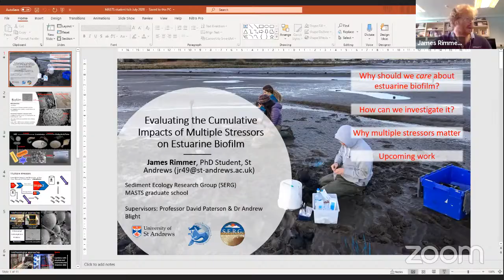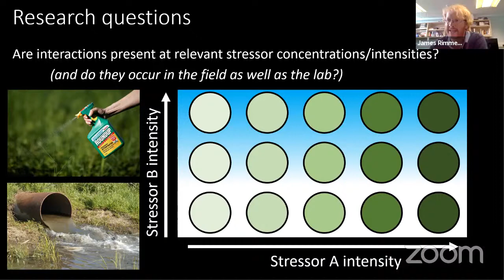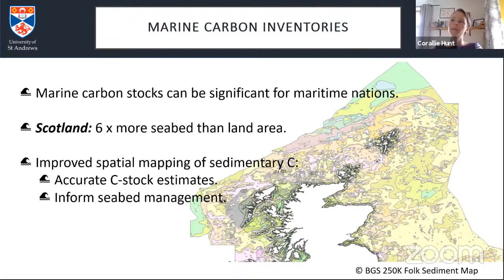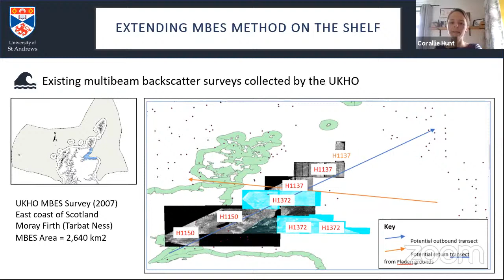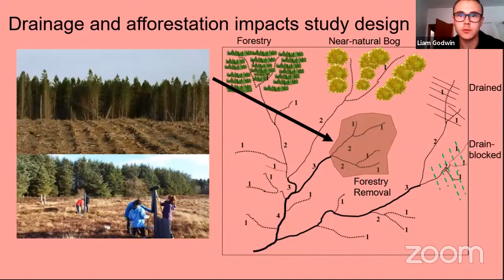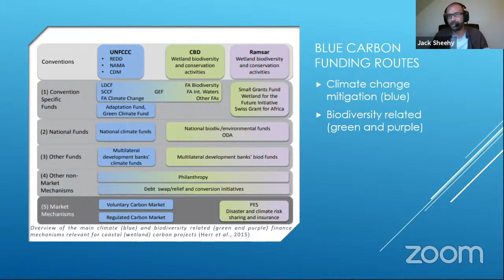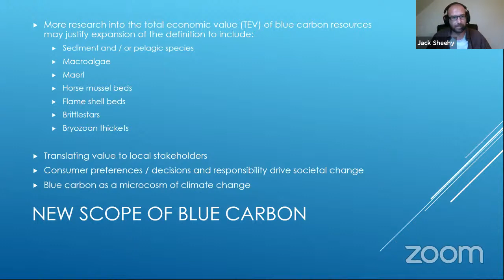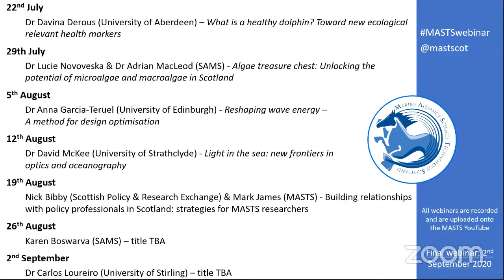MASTS webinar - PhD 4 x 10min talks (15 July 2020)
MASTS & SUPER Grad School 4 x 10min "My Research" Showcase with PhD students: James Rimmer, Corallie Hunt, Liam Godwin and Jack Sheehy. Q&A: 44:10
Talk titles are below long with submitted questions.
🔹James Rimmer - Evaluating the cumulative impacts of multiple stressors on estuarine biofilms
🔹Corallie Hunt – Using sound to map sedimentary (blue) carbon
🔹Liam Godwin - How does land use within the Flow Country impact the ecology of salmon bearing rivers
🔹Jack Sheehy - Blue carbon: policy context and ecological economics

QUESTIONS
1.Corallie: Do you think there would be a way to apply the use of acoustic data or maybe infrared data in the intertidal as a means of accessing shallow areas which aren't currently covered in your map and that might be more accessible at low tide by foot than by boat?
2. Jack: How is SCC quantified? is it quantified only on a primary impact level or a conglomeration of the cascading effects as well?
3. Jack: Do you know of any carbon crediting programs ongoing in the UK similar to mangrove credits overseas? A question I get often at conferences is about offsetting travel within in the UK using UK based crediting, I have yet to come across one
4. Jack: is it possible to make a more accurate multi-variant economic/ecological model?
5. Jack/Corallie: Are there possibilities of clear integration across Blue Carbon projects in Scotland? Or maybe it’s already happening? Thanks!